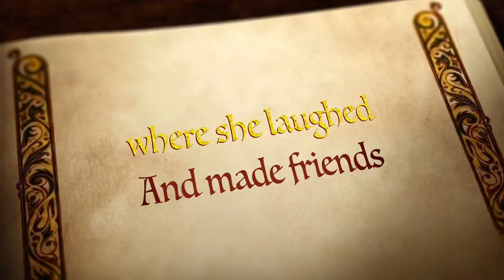The Fox Princess